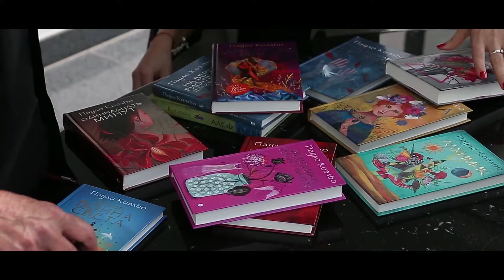Интервью с Пауло Коэльо / Teaser / Russian subtitles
О женской стороне своей натуры, секретах писательского мастерства, взаимоотношениях с читателем и многом другом знаменитый писатель Пауло Коэльо рассказал издательству "АСТ", которое он дал в начале весны в своем доме в Женеве.
Полная версия интервью - совсем скоро.